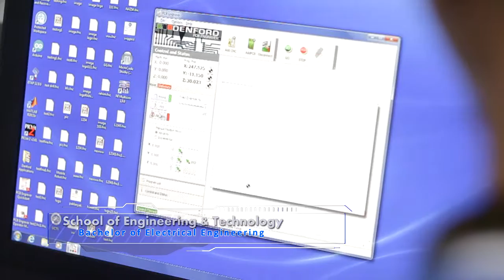University College of Technology Sarawak Promo Video 2016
UCTS is committed to facilitating student access to an affordable world-class university education that nurtures creative and entrepreneurial leaders through a broad education in science and technology while combining the career benefits of an applied approach for SCORE-related research and career opportunities.